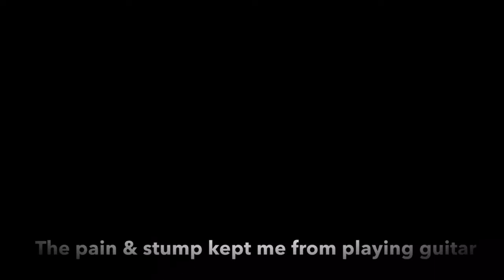Video of me playing guitar w/ ROBOT finger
Last fall I was in an accident that tore my finger almost in half. 3 surgeries healed me but they couldn't give back the ability to do a lot of little things. One of the biggest: I missed playing guitar.  I made this video only few hours after getting this AMAZING finger from Naked Prosthetics fitted by the awesome staff at Mary Free Bed Hospital